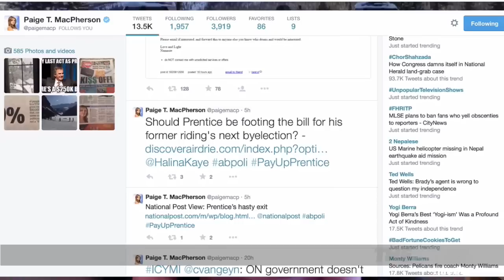How much did Jim Prentice's by-election stunt cost taxpayers?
Ezra Levant of TheRebel.media talks to Paige Macpherson of the Alberta chapter of the Canadian Taxpayers Federation about how Jim Prentice's surprise election-night decision to abandon his seat took voters by surprise.

Not only did Prentice step down from his seat after winning it, but he also left taxpayers with a $250,000 bill for the subsequent by-election.

It's all part of Prentice's well-established disdain for democracy -- the same anti-democratic instict we saw him display during the Wildrose defections.

VISIT our NEW group blog The Megaphone! It’s your one-stop shop for rebellious commentary from independent and fearless readers and writers.

READ Ezra Levant's new book about domestic terrorism and radicalization:
"The Enemy Within: Terror, Lies, and the Whitewashing of Omar Khadr"